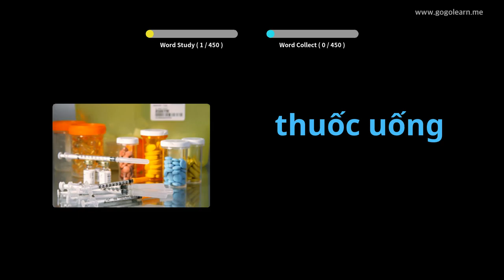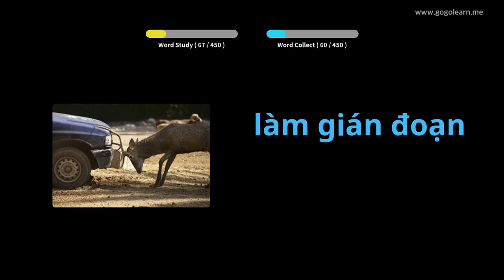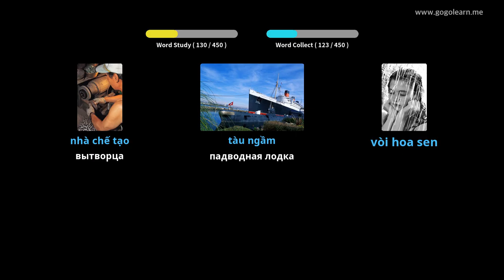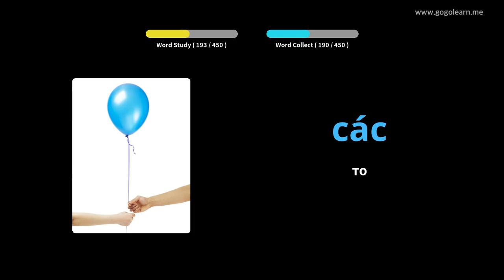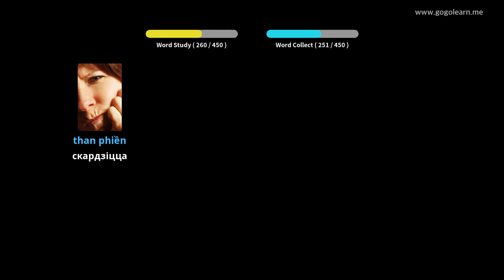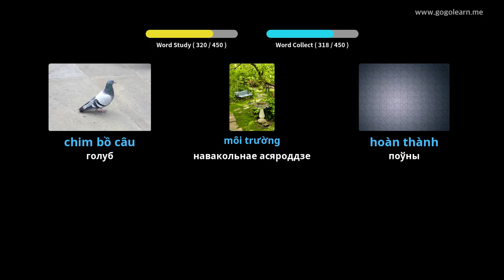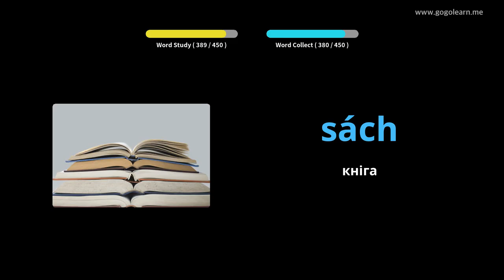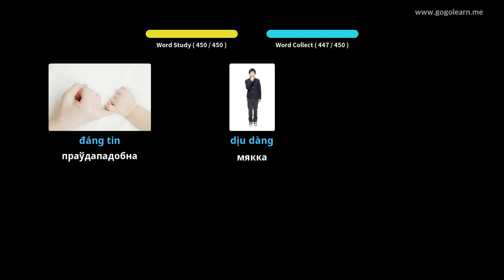В'етнамская слоўнікавая школа 3 | Golearn